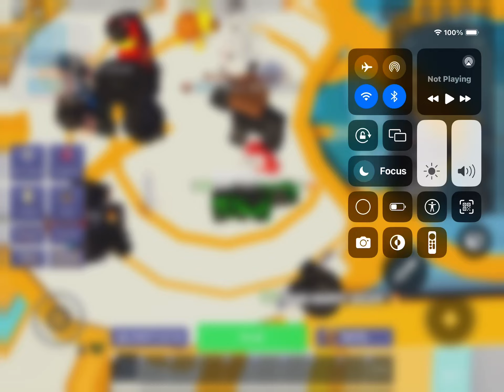Sub to my friend he has 3 subs help him